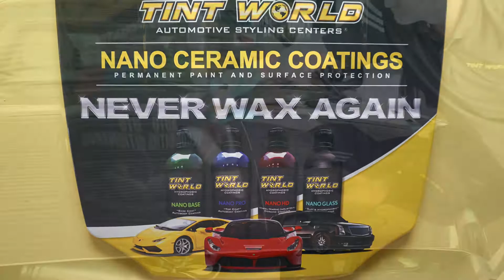Maserati Quattroporte Paint Protection Film and Ceramic Coatings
Take a look at this gorgeous Quattroporte receive paint protection film on the full front end + a full exterior ceramic coating package! Cary NC, 27513